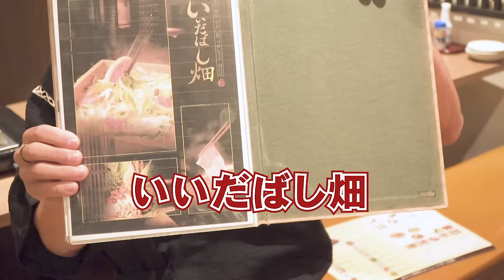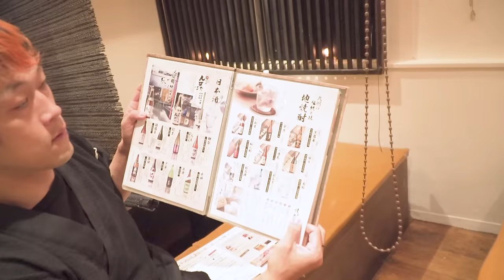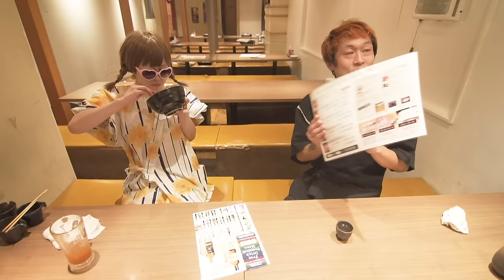【大食いコラボ】A5和牛しゃぶしゃぶ食べ放題！もぐもぐさくらさんとコラボだー！【マックス鈴木】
【撮影の裏話】
A5ランクのお肉もそうですが、他のお肉も本当に美味しかった！

今回は楽しく飲んで食べて、って回だったんですが、
さくらさん平常運転であの量でした、、、すごすぎる、、、

さくらさんのチャンネルもぜひチェックしてみてください！
[もぐもぐさくらチャンネルはこちら↓]

special thanks：いいだばし畑 飯田橋東口店 様

もし、当チャンネルの翻訳、字幕にご協力して下さる方がいらっしゃいましたら、大変お手数ですが【📩 】